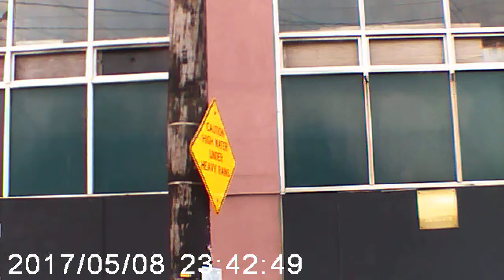May 12, 2017 accident @ Broadway and Harvard. Chuck and the Spectrum